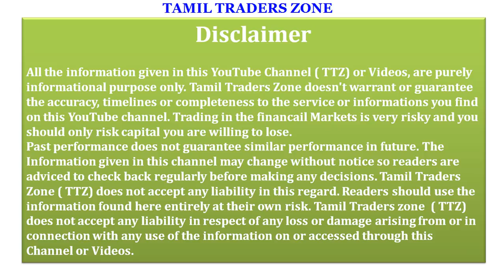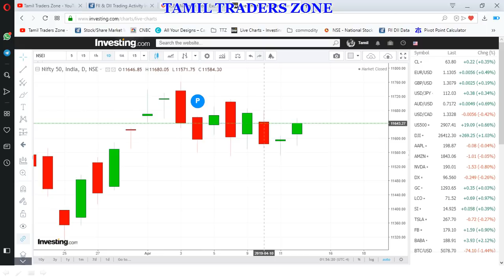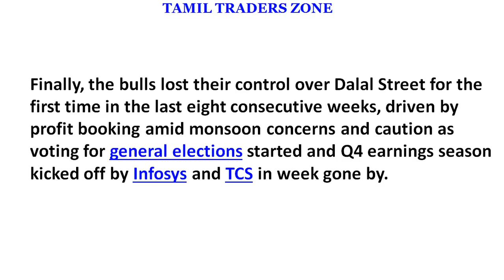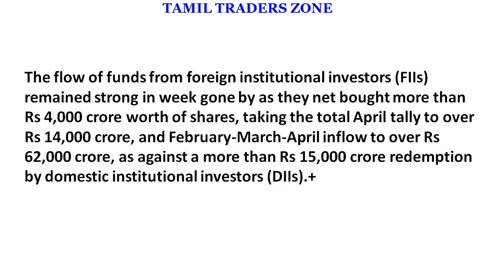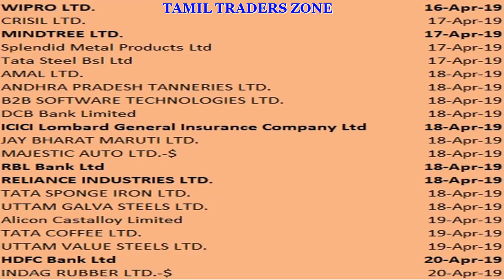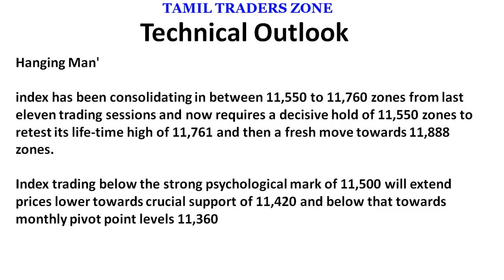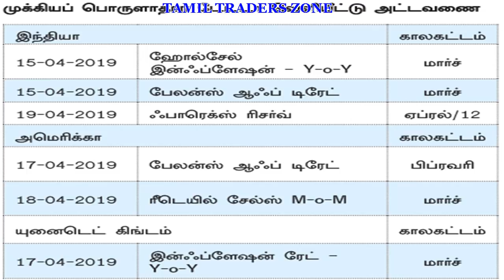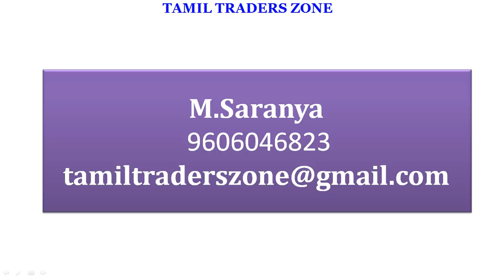15.04.2019- 18.04.2019|THIS WEEK - EQUITY MARKET|GLOBAL DATA|PIVOT LEVELS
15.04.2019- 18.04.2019|THIS WEEK - EQUITY MARKET|GLOBAL DATA|PIVOT LEVELS

Finally, the bulls lost their control over Dalal Street for the first time in the last eight consecutive weeks, driven by profit booking amid monsoon concerns and caution as voting for general elections started and Q4 earnings season kicked off by Infosys and TCS in week gone by.

After a good start by IT companies, the full-fledged earnings season will begin in the coming week, with 38 companies announcing their quarterly results. Key companies among them to watch out for would be Reliance Industries, Wipro, HDFC Bank, RBL Bank, Mindtree, ICICI Lombard General Insurance, etc. The Nifty's largecap universe is expected report a hefty 93 percent growth YoY. This is expected to lag behind the midcap and smallcap universe, which is likely to show a 236 percent profit growth YoY.